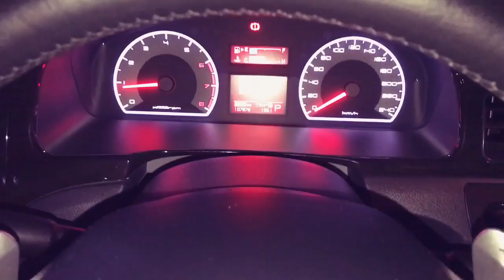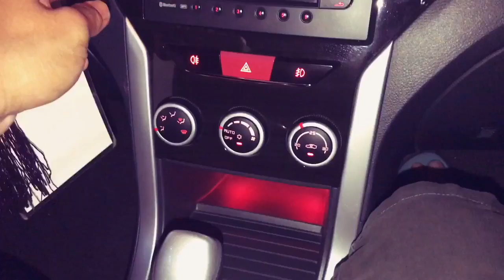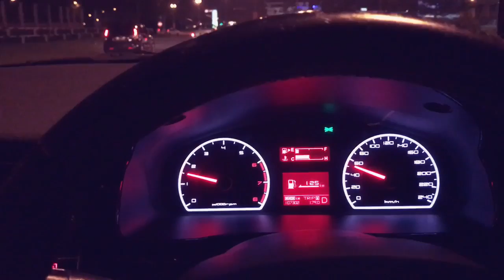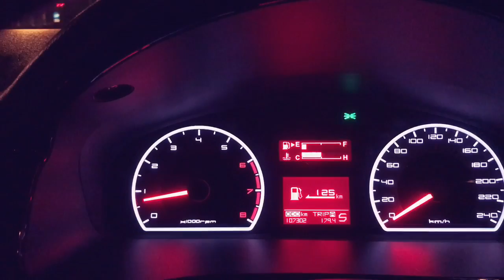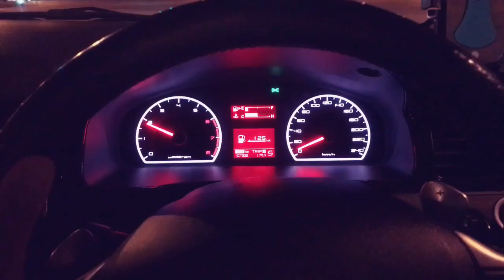Best! POV Review Proton Preve Turbo 2013